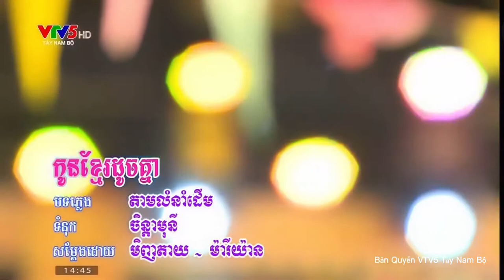កូនខ្មែរដូចគ្នា / koun Khmer Douch Knea /Nhạc Khmer Hay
Thank you so much for taking the time to enjoy your channel music.